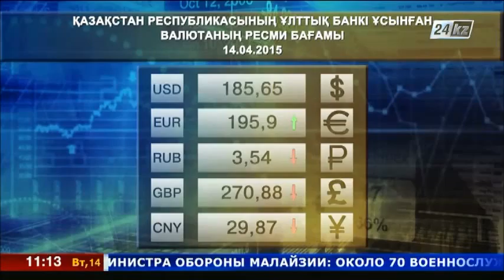14 сәуірге арналған валюта бағамы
Ұлттық банктің бүгінге бекіткен валюта бағамы жайлы ақпаратпен таныс болыңыздар.